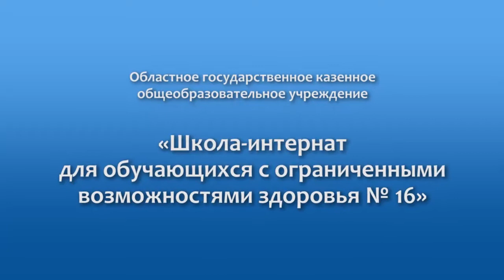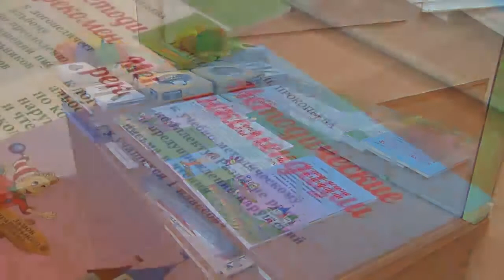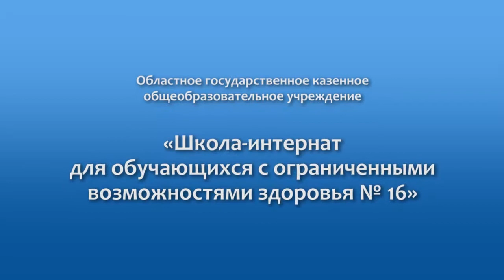Проморолик ОГКОУ «Школа-интернат №16»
Видеозапись транслировалась на Всероссийском научно-практическом семинаре "Региональный опыт сопровождения детей с РАС. Создание условий для адаптации и социализации детей с РАС в Ульяновской области"